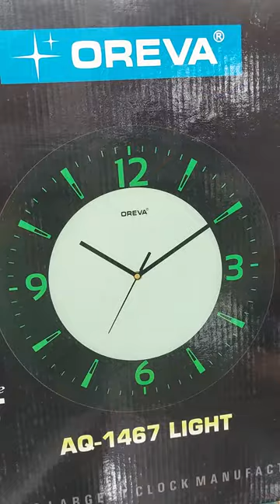OREVA WALL CLOCK | MANUFACTURER BY AJANTA